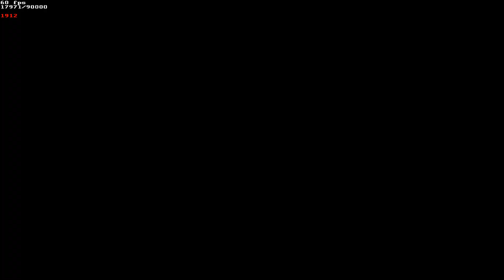[TA] SuperCacaWorld by KurtisTrydiz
Another super fun glitch/item abuse hack by KurtisTrydiz, it honestly hypes me everytime I see a new file from them. Sadly another level I could not beat is in this hack, "Longest Jump" I couldn't figure out, I even used a script to see the hitboxes of the Yoshis (as in theory you just jump of the Yoshi as its despawning and gain massive height) but the Yoshi on the left would always get stuck halfway in the wall, maybe it's a timing thing I do wrong or maybe I'm just bad or something. Regardless, the rest was fun to play!

Timestamps:
0:00 Intro
0:23 Message!
0:52 Long Farm
1:49 Yobby Grotto
3:02 Keep The P
3:29 Ghost Flight
4:28 Sum Precision
4:59 Kuso Castle
6:30 Just A Ghosthouse
7:58 Double Trouble
9:28 Do The Disco
10:47 Longest Jump (that I didn't finish cause I am dumb lol)
11:05 Kooper Kicks
11:36 Sumo Flight
12:50 EZ Yoshi Shellpoof
13:18 Escort
14:34 SupaSlidin
14:53 Get In!
15:29 Double Bomb Spin
15:51 Do The Takumi
16:35 Dupadoo
18:28 Mecha Jumps
19:40 So Blind
20:12 Noted
20:45 Rope Jumps
21:10 Yoshi Shellpoof
21:43 Ted Is Dead Baby
22:23 Mid Mech Final